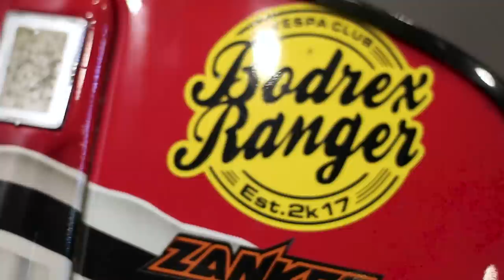QNA VESPA TRIDATU !! VESPA SPRINT BLOK KOP JUPE MX PERTAMA DI INDONESIA !!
Terima kasih yang sudah menonton semoga kalian sehat dan rejeki kalian selalu lancar😇
Video diatas hanya sebagai hiburan saja
Jika ada kritik dan saran bisa kalian tulis di kolom komentar dan jika kalian suka dengan video ini Silahkan Di like Video ini dan jika kalian tidak suka bisa kalian klik tombol disslike nyaa temen²
LINK DJ YANG SERING DIGUNAKAN👇🏾